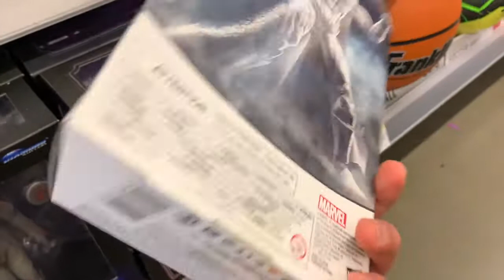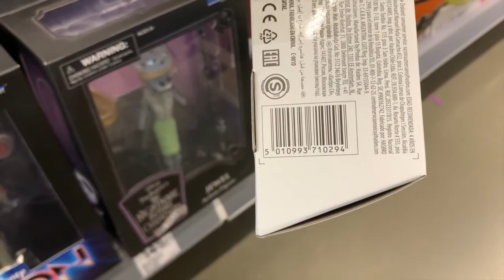NEW MARVEL LEGENDS FOUND! *DID NOT EXPECT THIS*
New Marvel Legends Moon Knight found at Walgreens! Thank you for checking out my first Toy Hunt video!